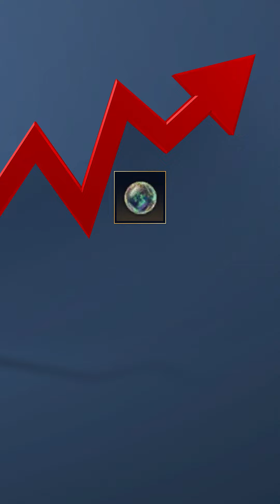ปรับปรุงระบบการค้า: มีอะไรเปลี่ยนแปลงบ้างนะ? l Black Desert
(*กด CC เพื่อรับชมซับไทย)

ระบบการค้าที่ได้รับการปรับปรุงใหม่!
มีอะไรเปลี่ยนไปบ้าง..? ไปดูกันเลย!

ออกผจญภัยใน Black Desert เซิร์ฟเวอร์ไทย ได้ที่

เข้าร่วมคอมมูนิตี้ Black Desert เซิร์ฟเวอร์ไทย:

เกี่ยวกับ Black Desert:
Black Desert เป็นเกม MMORPG แนว Open World ที่นำเสนอสุดยอดแอคชั่น และเนื้อหาต่างๆ มากมาย โดยมีนักผจญภัยผู้ร่วมทางจากทั่วทุกมุมโลกรวมกันถึง 20 ล้านคน ร่วมออกล่าเหล่ามอนสเตอร์และเหล่าบอส ร่วมศึกสงครามฐานและสงครามครอบครองกับผองเพื่อนสมาชิกกิลด์ ฝึกฝนทักษะดำรงชีวิตมากมาย เช่น ตกปลา, การค้า, ทำอาหาร และอื่นๆ อีกเพียบ!ฺ Black Desert ส่งมอบการผจญภัยที่แปลกใหม่และตื่นเต้นในหลากหลายรูปแบบให้แก่นักผจญภัยโดยไม่มีหยุดยั้งผ่านการอัพเดทอย่างต่อเนื่อง ขอเชิญทุกท่านเข้ามาร่วมสัมผัสประสบการณ์ที่ไม่สามารถลืมเลือนได้ในโลก Black Desert!